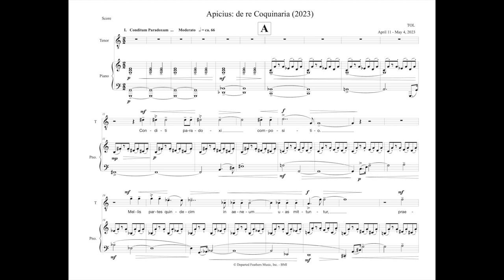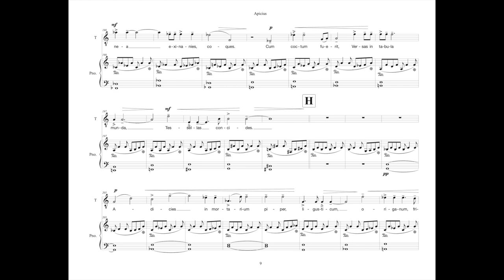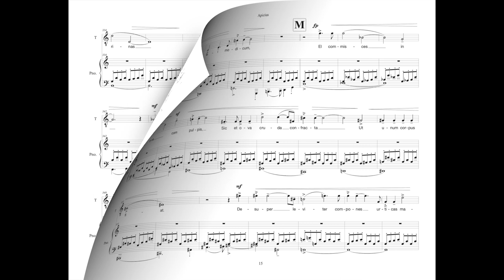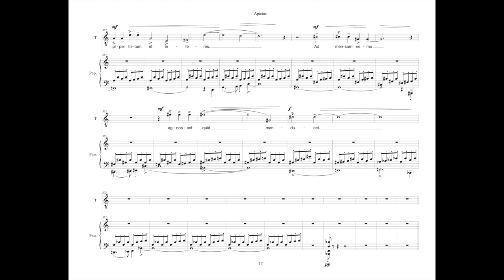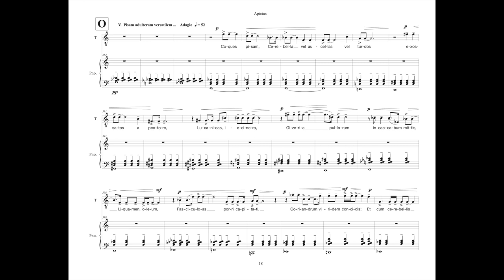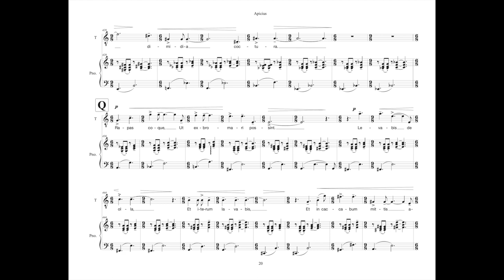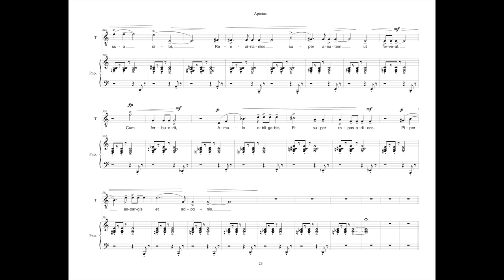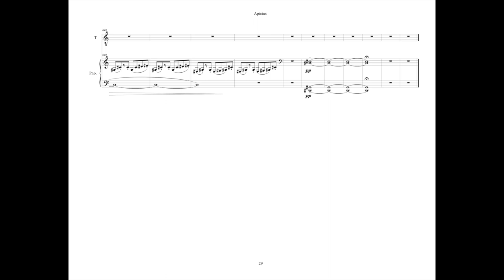Thomas Oboe Lee: Apicius de re Coquinaria (2023) - full score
Apicius de re Coquinaria (2023)

I. Epimeles - Fine spiced wine @ 0:00
II. Sarcoptes - Brain sausage @ 6:08.
III. Cepuros - For digestion and inflammation @ 9:21.
IV. Pandectes - Smelt pie or sprat custard @ 12:21.
V. Ospreon - Peas, supreme style @ 14:54.
VI. Aeropetes - Crane or duck with turnips @ 17:22.
VII. Polyteles - Roasting, plain @ 21:51.
VIII. Tetrapus - Stuffed boiled suckling pig @ 22:39.

Ethan DePuy, tenor
Jung-A Bang, piano

Texts in Latin by Marcus Gavius Apicius AD 14-37, P.D.